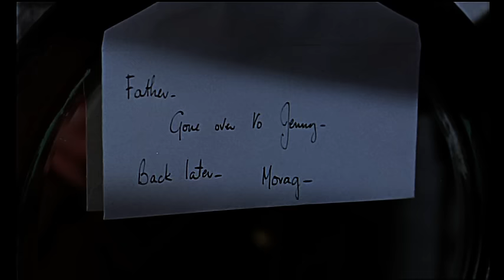Tunes of Glory 1960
John Mills; Alec Guinness; Duncan MacRae etc.